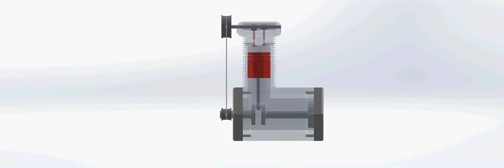SolidWorks Project - Engine Transparent (ENMF 503, 2014)